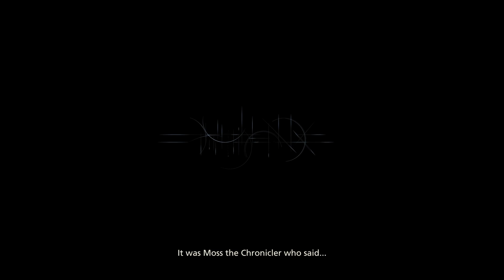Final Fantasy 16 Gameplay Part 1 Sunrise, Sunset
Final Fantasy XVI Demo Gameplay: First Look at the Latest JRPG
Sunrise, Sunset is the first main quest in FFXVI and has a younger Clive exploring Rosalith after your father returns with grave news of a war brewing on the horizon.
The demo is a great way to get a taste of what Final Fantasy 16 has to offer. The graphics are stunning, the combat is fast-paced and action-packed, and the story is intriguing. If you're a fan of the Final Fantasy series, or if you're just looking for a new JRPG to play, I highly recommend checking out the demo.

In the next video, I'll be continuing my playthrough of the demo and exploring more of the world of Valisthea.

In this video, I'll be exploring the demo's opening area, battling enemies, and learning more about Clive's quest. I'll also be sharing my thoughts on the game so far.